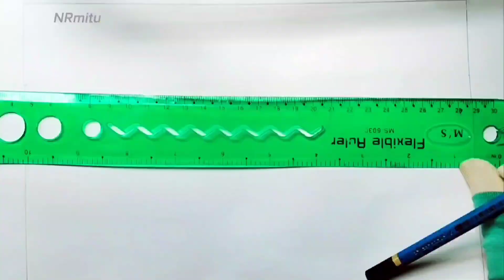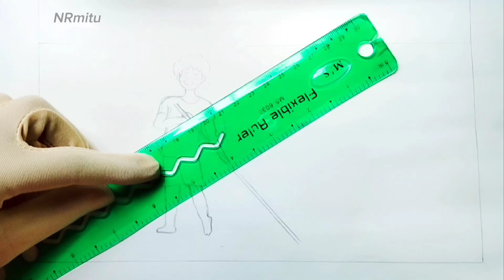How to draw River with Raft scenery || Village scenery step by step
How to draw Banana trees Raft scenery with colour || Village scenery 🎨🖌️✨

 Raft i's very memorable ♥️
Very nice moment scenery 🥰

➪Used things: ☟︎︎︎

1.PETRA PHOENIX GOLD (6B pencil)
2.TiTi OIL PASTELS colours

𝒩ℛ𝓂𝒾𝓉𝓊